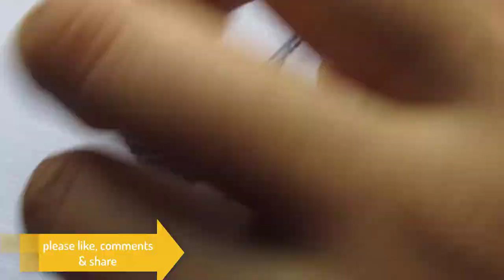Hand Embroidery: Bullion Flower Embroidery - Embroidery For Beginners - Brazilian Embroidery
Today we are making:- Hand Embroidery: Bullion Flower Embroidery - Embroidery For Beginners - Brazilian Embroidery